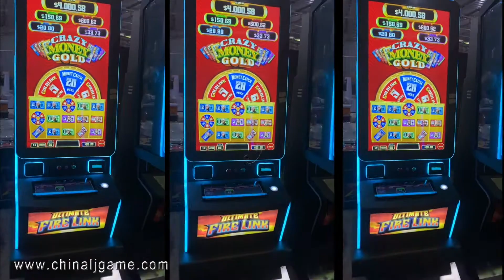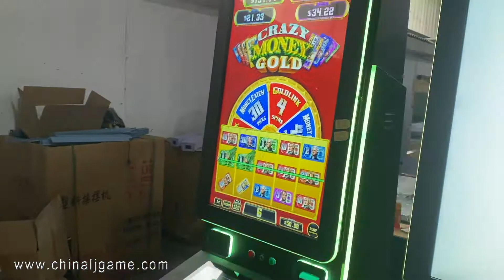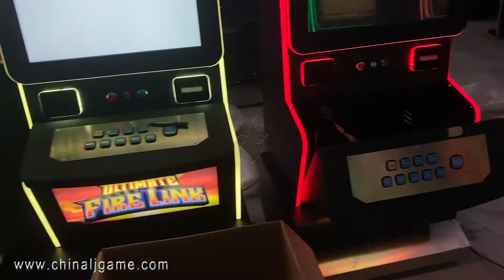Crazy Money Gold With Ideck 43 Inch Vertical Touch Screen Video Casino Slot Game Machine For Sale